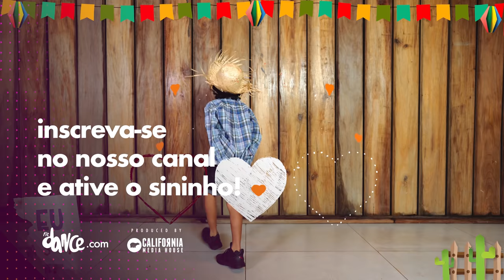Salada de Frutas - Anittinha (Coreografia Oficial) Dance Video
Seja um instrutor FitDance e venha ser feliz com a gente